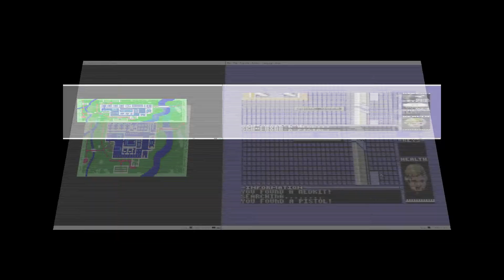Commodore 128 -=Attack of the Petscii Robots=- bad gameplay version - no sound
Commodore 128 -=Attack of the Petscii Robots=- shareware
bad gameplay version - no sound
Saberman&IndieRetroNews.com present: Attack of the Petscii Robots